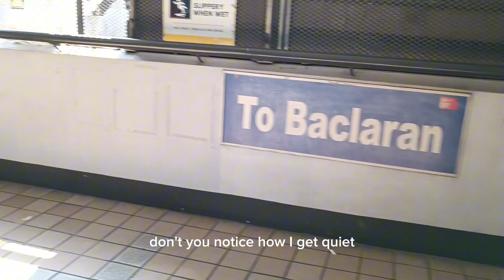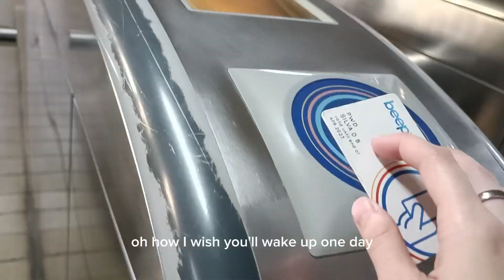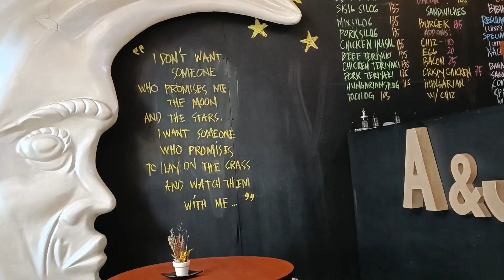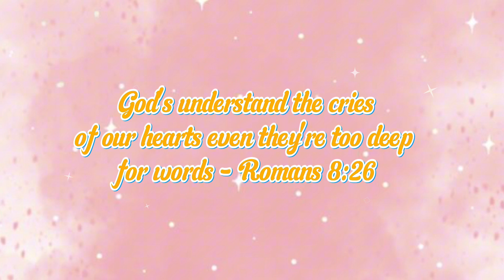VLOG: Last video of 2023 Solo date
Hey! Thank you for taking time watching my vlog! ✨